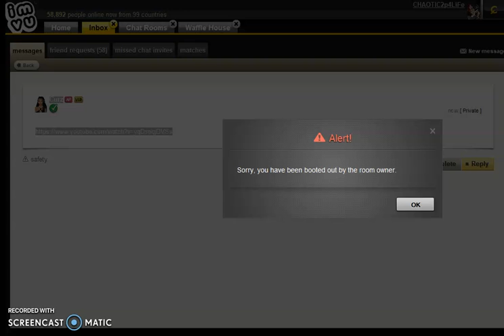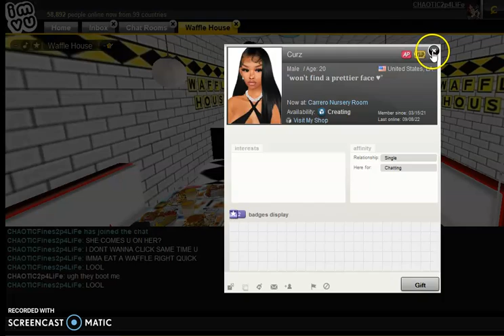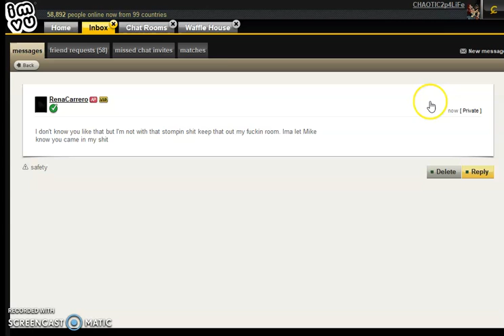IMVU..SLEEPING B.ATTYBOII Curz CAUGHT SLEEPING WITH HIS PANTY DOWN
B.ATTYBOII AT REST